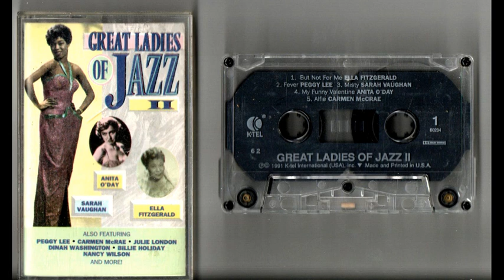Great Ladies of Jazz 2